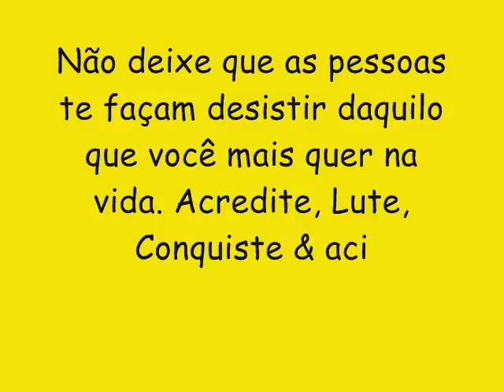BAYLÃO DA OSTENTAÇÃO CD NOVO 2017 - MINA DIFERENTE